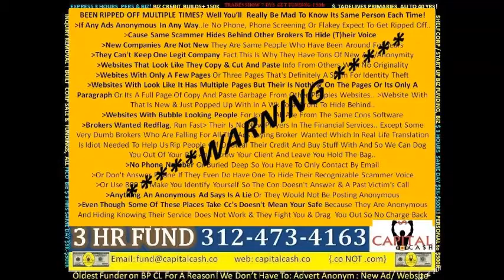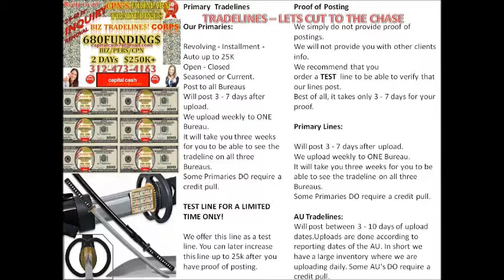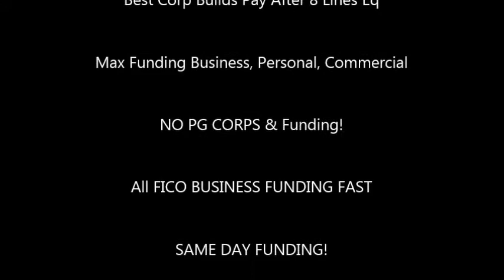SMALL BUSINESS ADMINISTRATION BUSINESS SUCCESS HERE